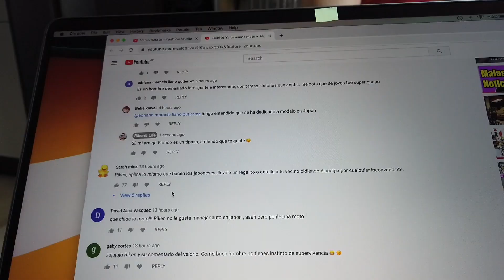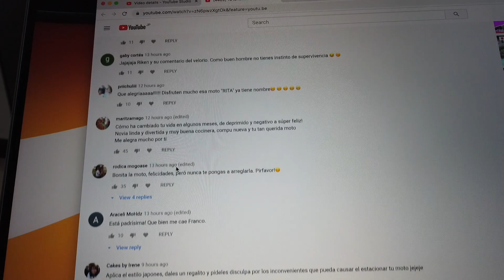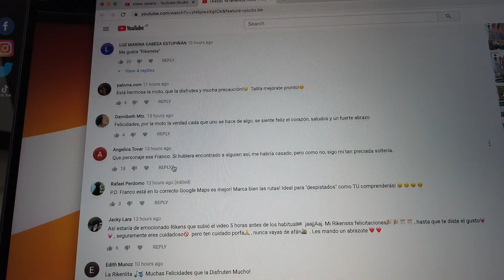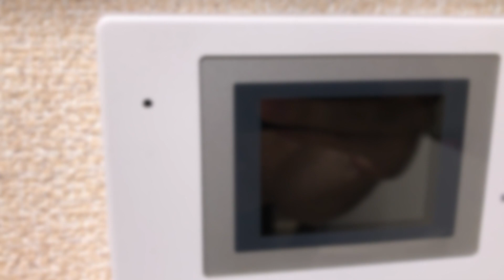Punto final al problema de la moto + Me voy del departamento + Tiempos difíciles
Usa la música de mis vlogs y obten dos meses gratis